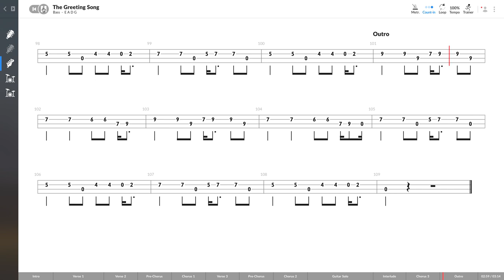Red Hot Chili Peppers - The Greeting Song (BASS TAB PLAY ALONG)